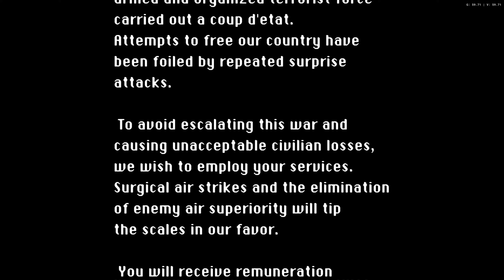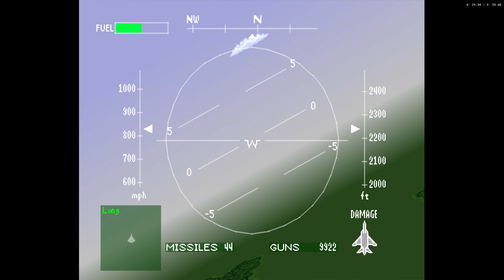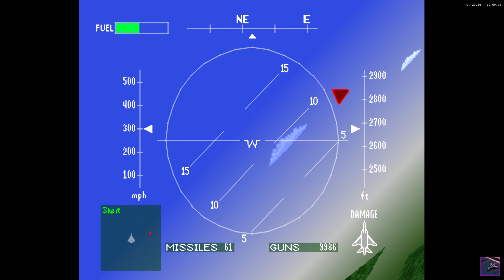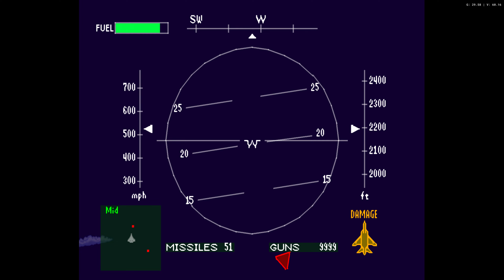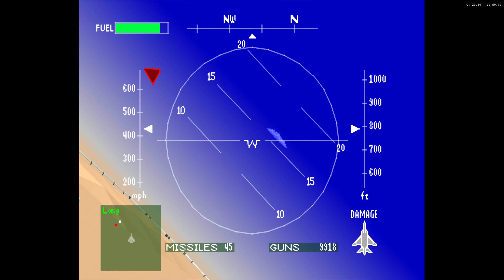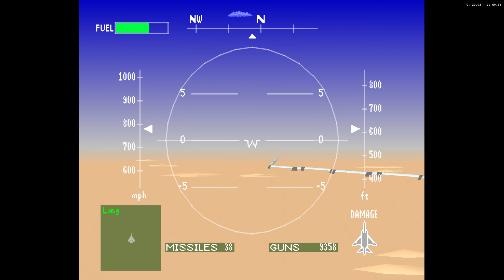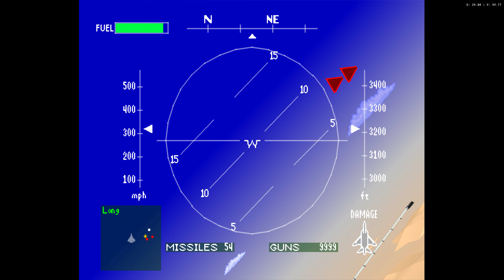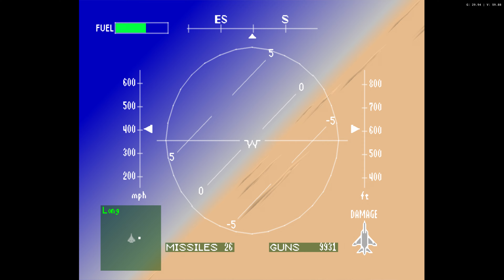REGRESO AL PASADO - T04E229 - Parte 1/2 | PS1 - Air Combat - 1992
Nos pasamos la primera parte de Ace Combat, llamada Air Combat en USA. Todo esta bajo Duckstation standalone.

PC
►PROCESADOR: Intel i7 13700K
►RAM: 32GB
►GPU: NVIDIA RTX 3070